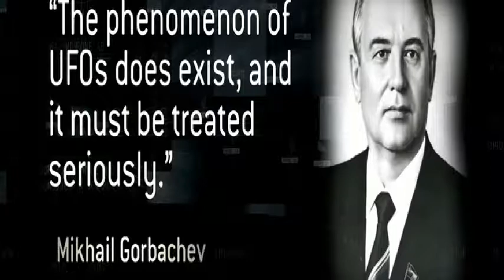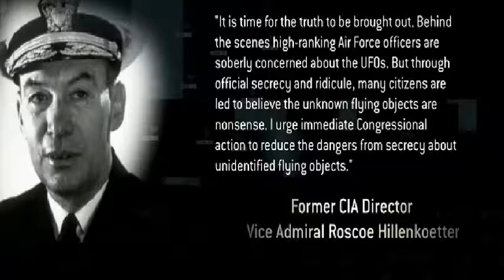The UFO Dilemma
quotes of importance